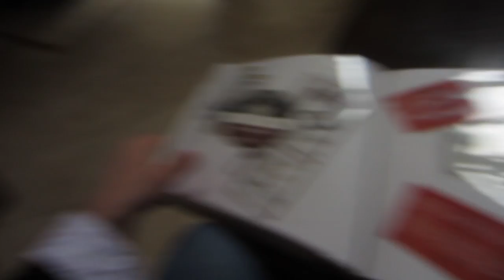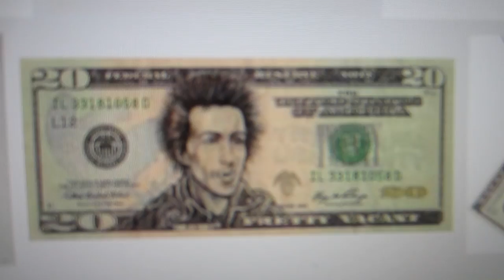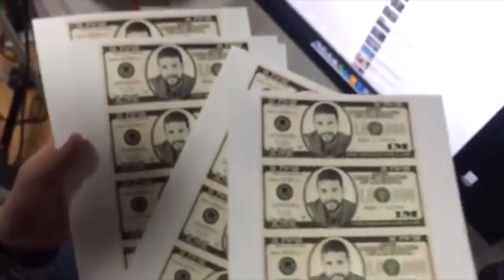HOW TO MAKE MILLIONS (Season 2, Episode 48)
How do you pack for a two-week tour? Who's printing money? What will the Motivational Missionary Tour uniforms look like? Watch to find out!

The Motivation Mogul prints millions while the Marketing Crusader and I.T. Wizard pack the equipment and uniforms for the team when they realize a crucial mistake.

BOWA Studios
12080 Southwest 127 Avenue
Suite 305